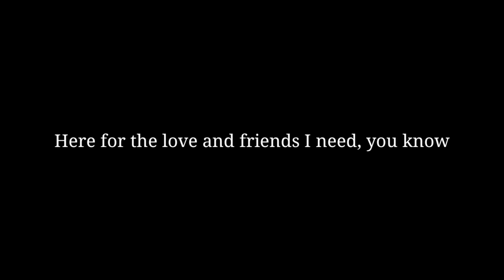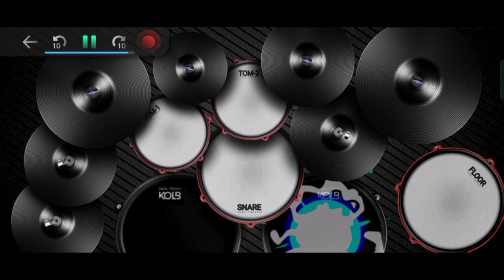BABYMETAL x ElectricCallboy - RATATATA [Real Drum Cover]